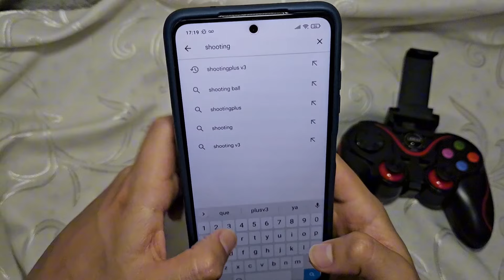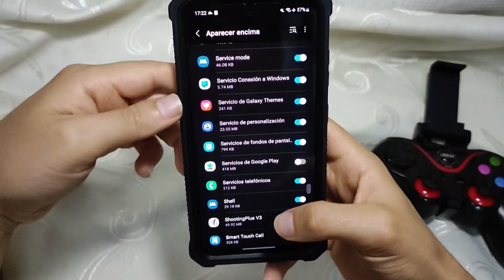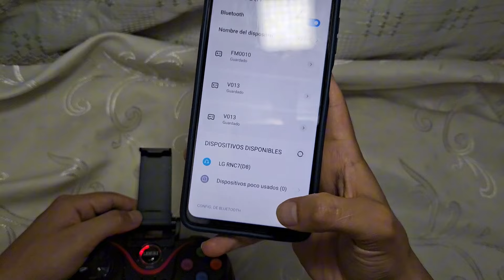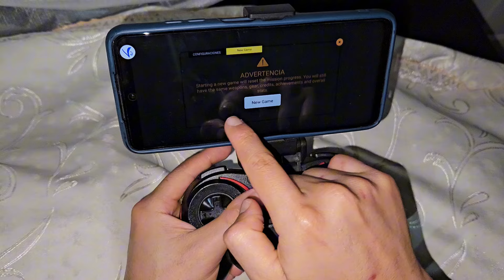Tutorial como jugar Sierra 7 con mando para celular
App: Shootingplusv3            Modelo de mando: Lehuai LH9
Realizamos contra entrega y envíos por olva courier.
                             Lima-Perú
SIGUEME: